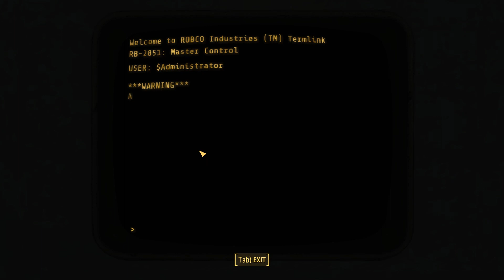Fallout 4 Automatron DLC - Part 5 - THE MECHANIST! (Automatron DLC Ending)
"Automatron" is the first DLC to release for Fallout 4. The mysterious "Mechanist" is unleashing robots all throughout the commonwealth. It's up to us to hunt them down and stop them! We can salvage parts from these bots to create our own, which will help us in solving the mystery of the man behind the machines.

• Higher Settlement Budget (allows you to build more in your settlements)